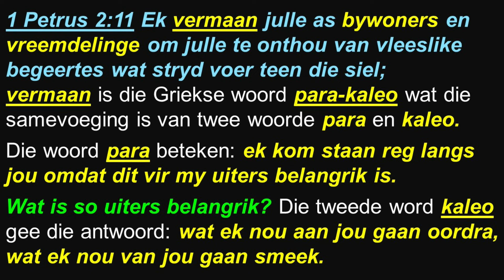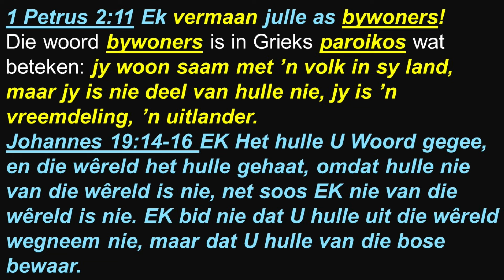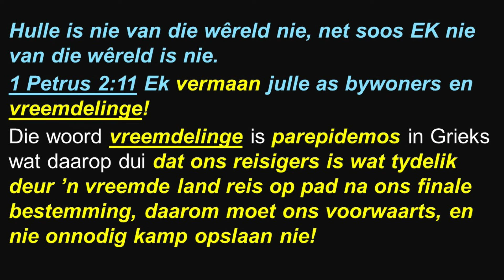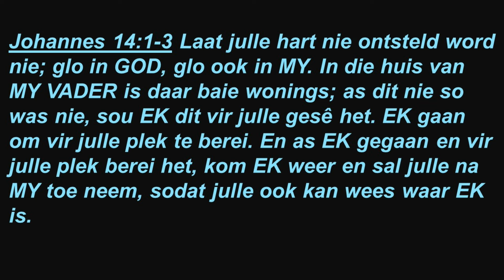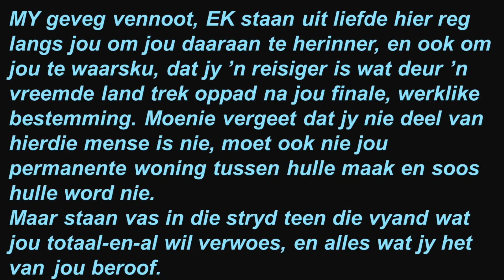Oordenking 4 Maart 2024 05:00